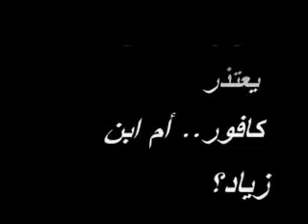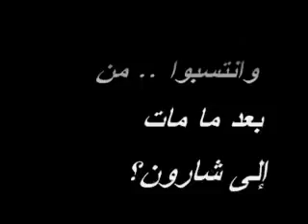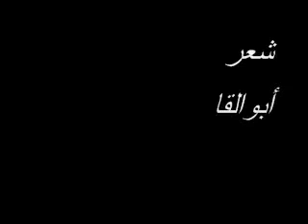qui demande t il le pardon قصيدة من يعتذر لأبي القاسم الشريف